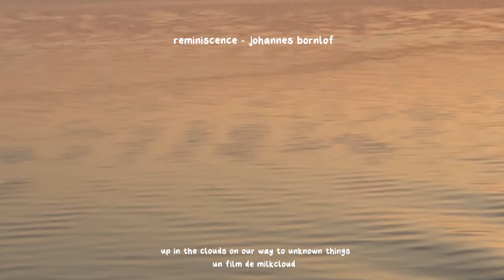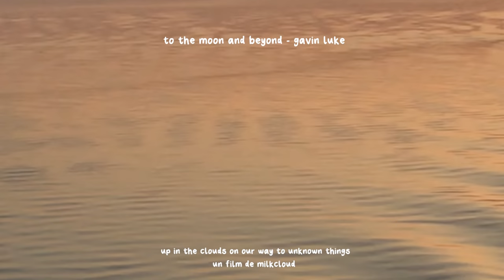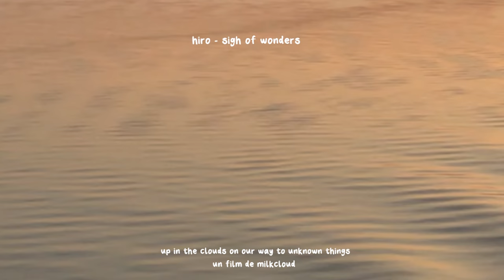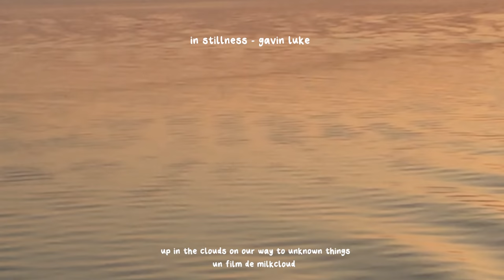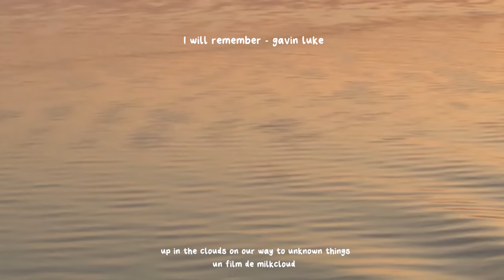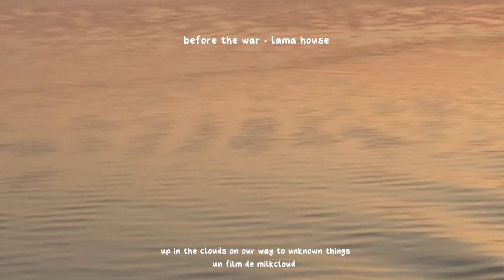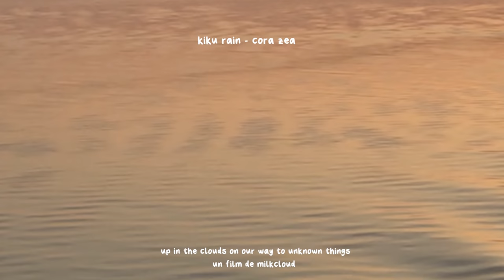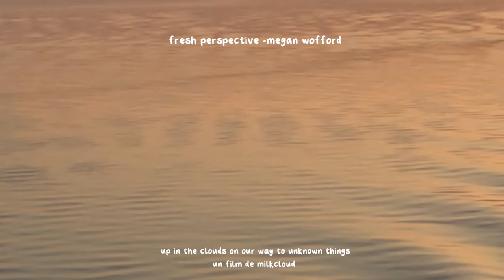[playlist] calming piano songs to keep you company 🍵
Dear Airies ✨

We’ve been wanting to curate a special playlist with our favourite songs which we use in our videos…and here it finally is!
I’m so soooo happy to be able to share this beautiful, heart warming playlist with you and hope that you can relax, rewind and calm down by listening to these pieces 🤍🥺
All of the songs on here are sooo so dear to us and we’re so thankful that there are so many amazing artists making such calming pieces 🌙

Time stamps:
00:00 reminiscence - johannes bornlof
2:25 to the moon and beyond - Gavin Luke
5:54 wish you were here - indigo days
7:54 Jane - Peter sandberg
10:00 Hiro - sight of wonders
12:38 in stillness - Gavin Luke
14:52 soft reminder - eneide
16:48 I will remember - Gavin Luke
19:28 a thousand years from now on - Martin klem
21:09 borrowed peace - Peter Sandberg
22:52 before the war - lama house
25:49 kiku rain - Cora zea
28:40 Nr. 17 - Vincent & a secret
30:57 fresh perspective - Megan Wofford

(Yes Gavin Luke and Peter Sandberg are one of our favorites ✨)

Milkcloud